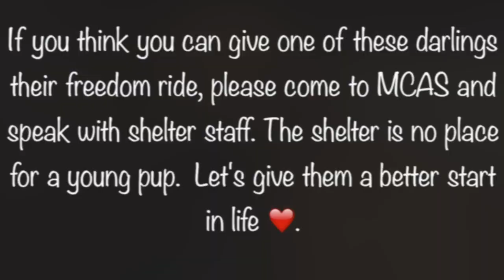Puppies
This video is about influx of puppies being surrendered at MCAS and the need for rescues or fosters.